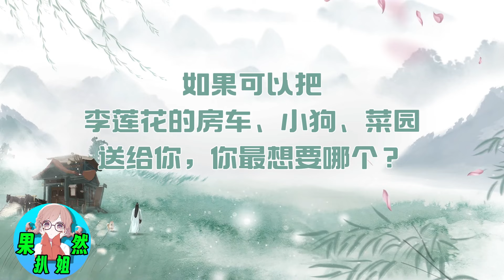一個"平平無奇"的演員，成毅是怎麼讓你那麼深愛，只用3分鐘，讓你發現更真實的他【果然扒姐】成毅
一個"平平無奇"的演員，成毅是怎麼讓你那麼深愛，只用3分鐘，讓你發現更真實的他【果然扒姐】成毅 chengyi 本頻道製作的所有影片都符合平台的使用政策，沒有任何違規行為。